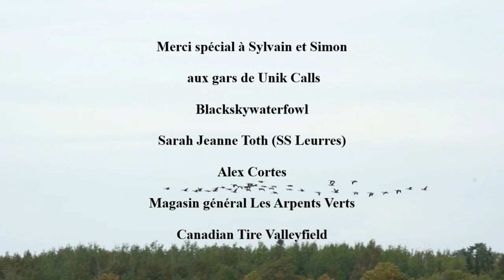Le Show de plume saison 2 Épisode 1: pré saison